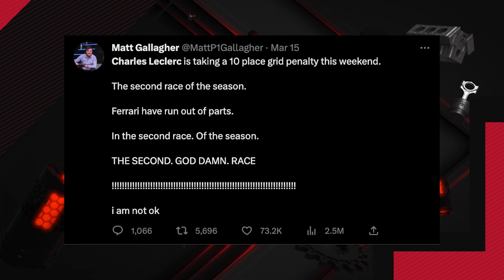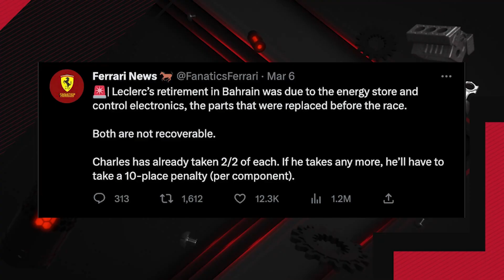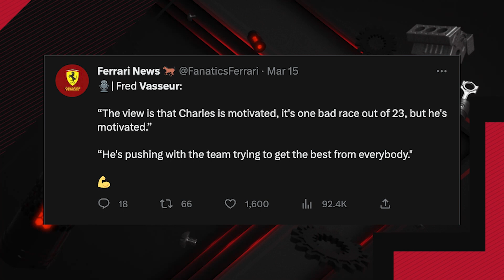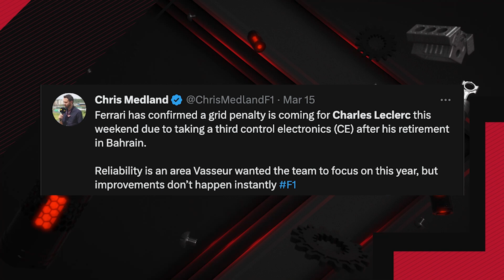Are Ferrari failing Charles Leclerc? ‘They see him as the prodigal son!’ | ESPN F1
ESPN’s Laurence Edmondson and Nate Saunders join Katie George on the Unlapped podcast to discuss the ongoing troubles for Ferrari and ponder if Charles Leclerc could leave if the team can’t get him the right car.